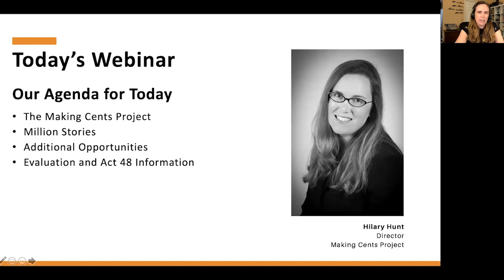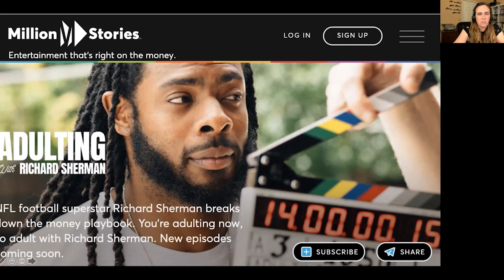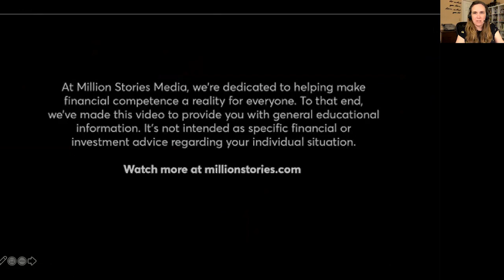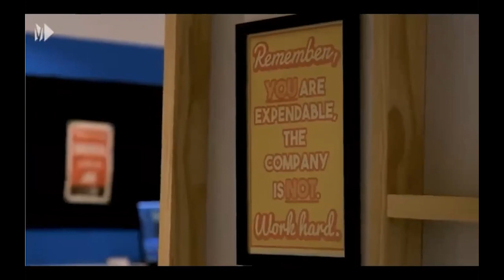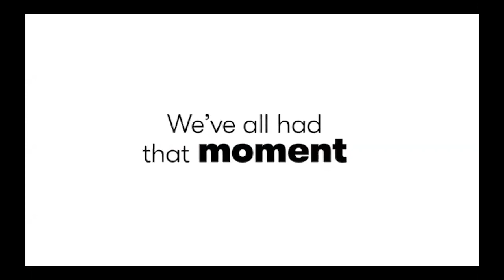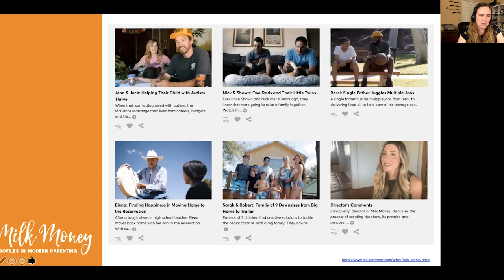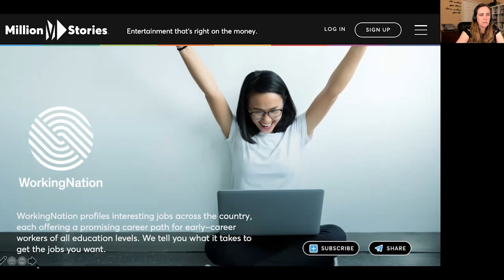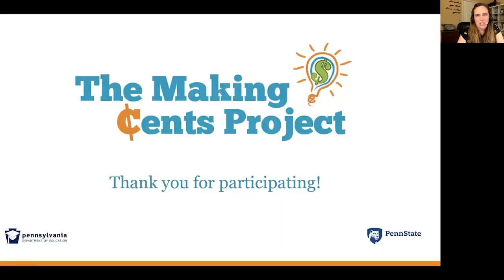5 6 2021 Making Cents Webinar Million Stories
Learn how videos from Million Stories can be used in your personal finance course or unit. The webinar features examples from many of the Million Stories video series, including Adulting with Richard Sherman, American Paycheck, FacePlant, Milk Money, and more.